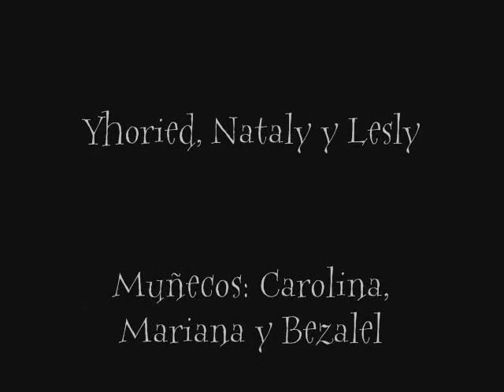Proyecto de Arte - Chica superficial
Video elaborado por : Luani Linares Masson,Bezalel Rondón Atencio, Carolina Cunya Coral, Mariana Cárdenas Zavalaga, Yhoried Atiquipa Sulca, Lesly Vera Hinostroza,
Nataly Alvares Correa.
Edición con fotografía cuadro por cuadro.
En la clase de Arte : Prof. Nora Mena
I. E. Juana Alarco de Dammert
Miraflores - Lima - Perú